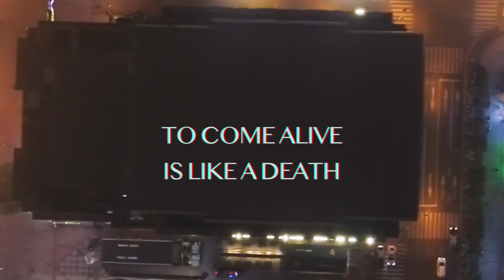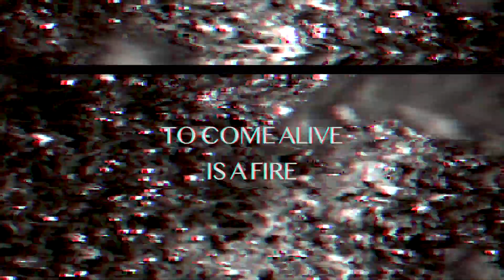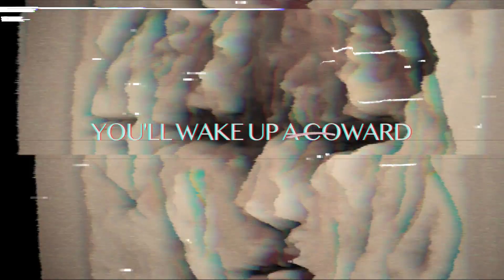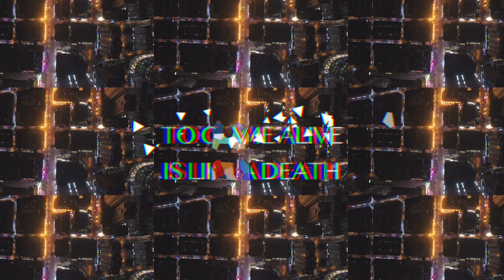Cedars - Cowards (Official Lyric Video)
Have you ever had to choose yourself over your community? Sometimes doing what's right and best for you looks like running away to everyone else.

Our latest single, Cowards, was written in a time when we had to choose ourselves, and a lot of people around us didn't understand.

Video by Chris Santos